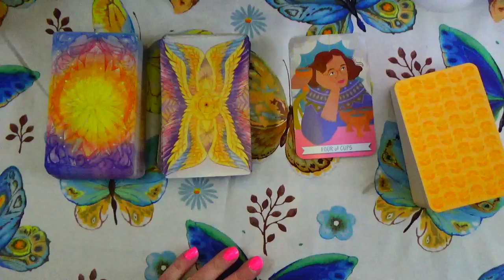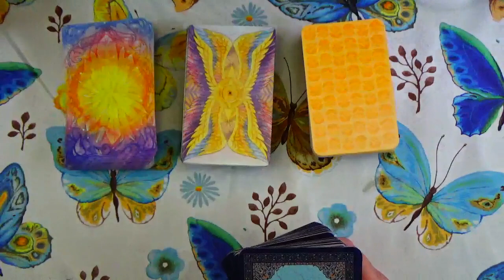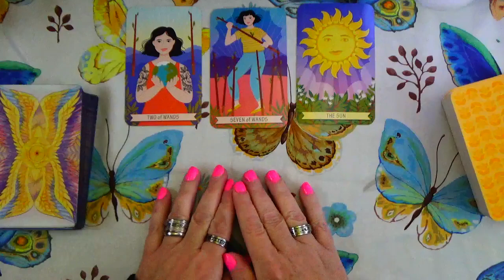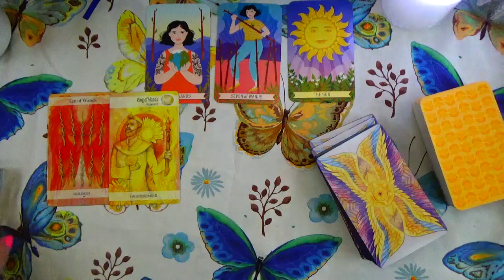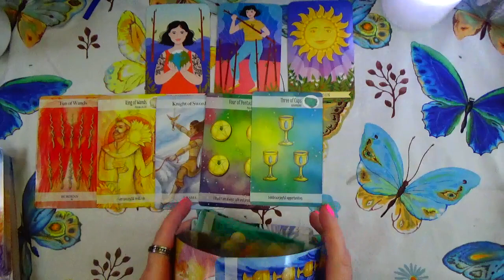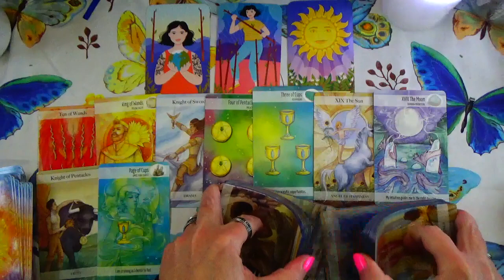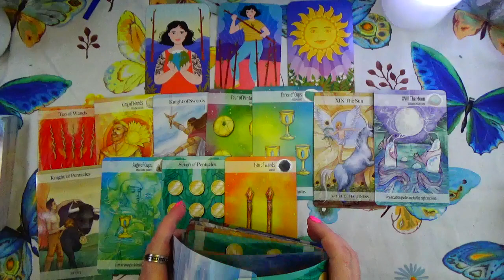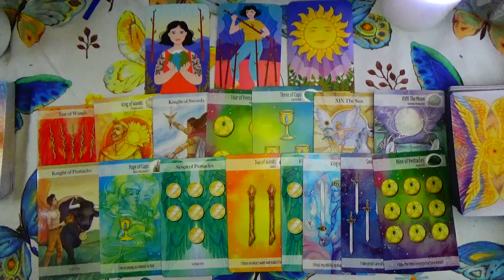PISCES ♓ BIG HAPPY CHANGES! COMING OUT THE OTHER SIDE WITH FLYING COLORS ~ WEEK OF APRIL 17 2023 ⏲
COMING OUT THE OTHER SIDE WITH FLYING COLORS WEEK OF APRIL 17 2023

~ OR ~